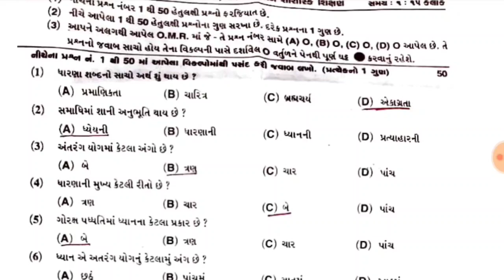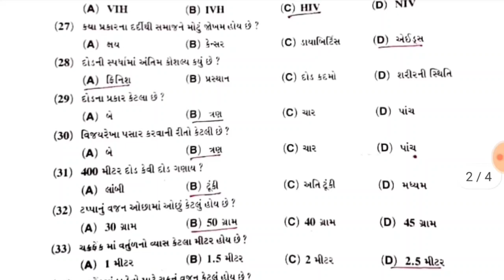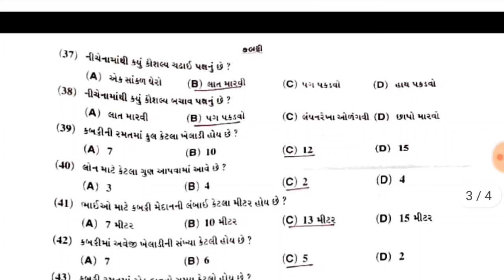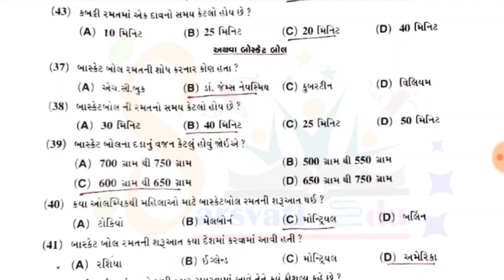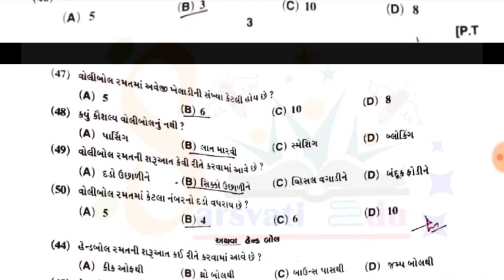std 10 PT second exam paper solution, dhoran 10 PT dritiya pariksha pepar solution , ધોરણ 10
10) std 10 second exam paper gujarati SVS
11) std 10 second exam paper gujarati 2022
12) std 10 second exam paper gujarati solution
13) std 10 second exam paper Hindi SVS
14) std 10 second exam paper Hindi 2022
15) std 10 second exam paper Hindi solution
ધોરણ 10 દ્રિતીય વાર્ષિક પરીક્ષા સોલ્યુશન 2022,ધોરણ નવ પેપર સોલ્યુશન,ધોરણ નવ પેપર સોલ્યુશન 2021,ધોરણ 10 શારીરિક શિક્ષણ દ્રિતીય પરીક્ષા ઓક્ટોબર 2022,ધોરણ 8 સામાજિક વિજ્ઞાન પેપર સોલ્યુશન,ધોરણ 10 હિન્દી પેપર સોલ્યુશન,ધોરણ 10 સંસ્કૃત પેપર સોલ્યુશન ઓક્ટોબર 2021,ધોરણ 10 પ્રથમ વાર્ષિક પરીક્ષા સોલ્યુશન 2021,ધોરણ નવ પ્રથમ પરીક્ષા પેપર,ધોરણ નવ પ્રથમ પરીક્ષા,ધોરણ 10 વિજ્ઞાન પેપર 2021 પ્રથમ પરીક્ષા,પેપર સોલ્યુશન,દ્વિતીય પરીક્ષા પાછી ઠેલાસે,શું દ્વિતીય પરીક્ષા રદ થશે